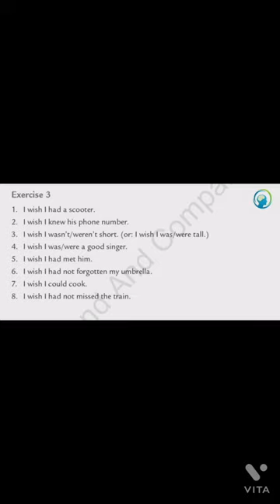pc wren's grammar class 8 | chapter 6 verbs forms in conditionals solutions from guide